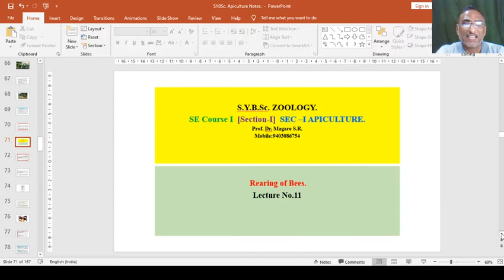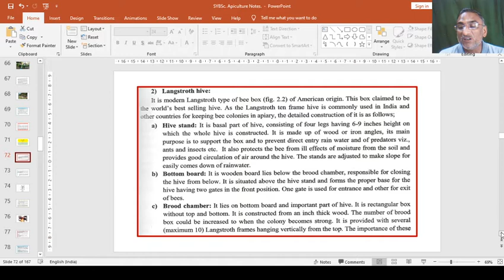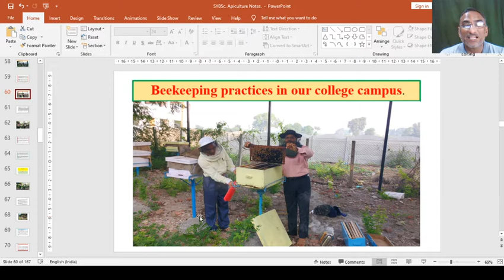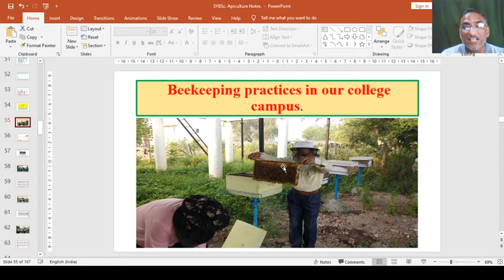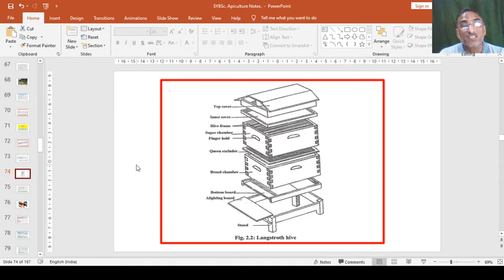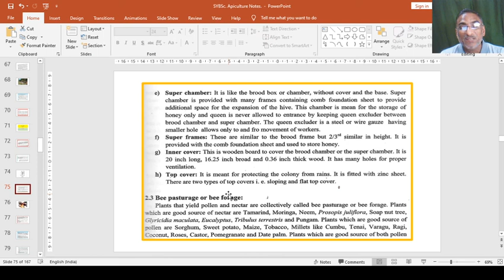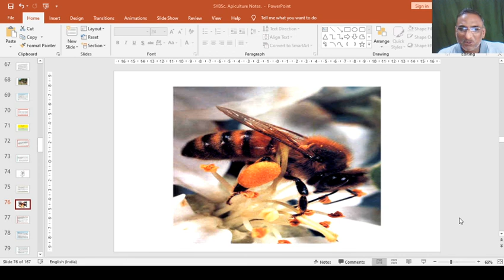Apiculture Lecture 11